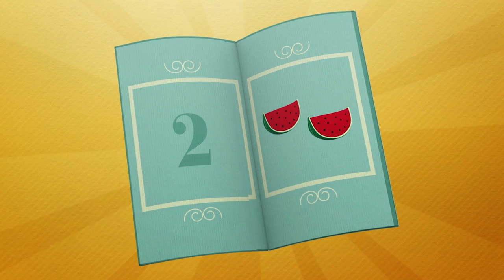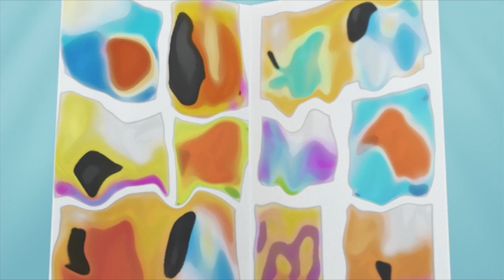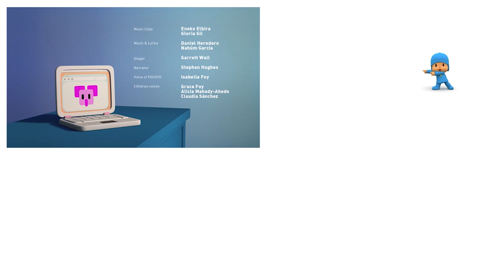POCOYO MAGYARUL – ⛱IRÁNY A STRAND!🌞| [67 perc] Teljes Epizódok | Rajzfilm gyerekeknek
00:00:11 🏖 Irány a tengerpart! 🏖
00:06:32 Pocoyo videójáték
00:07:15 ✈️ Utazás Patóval ✈️
00:13:36 Pocoyo videójáték
00:14:16 🔑 A minden kulcsa 🔑
00:20:19 Pocoyo videójáték
00:21:00 🔴 Loula, hozd vissza! 🔴
00:27:00 Pocoyo videójáték
00:27:43 👣 Menj innen, Loula! 👣
00:33:43 Pocoyo videójáték
00:34:26 🌊 Pato a víz alatt 🌊
00:40:27 Pocoyo videójáték
00:41:03 🎣 Horgássz Pocoyóval! 🎣
00:47:34 💦 Dupla buborék 💦
00:54:41 ⛺️ Kempingezés ⛺️
01:00:11 🗺 Kalóz kaland 🗺️

EPIZÓDOK
🏖 Irány a tengerpart! 🏖
Pocoyo és Pato képeslapot kap Elly-től, aki épp a tengerparton vakációzik. Hogy ne maradjanak alul, elkészítik a saját strandjukat.

✈️ Utazás Patóval ✈️
Pató nagy utazásra készül, de otthon hagyja a táskáját. Felhívja Pocoyót és Ellyt és megkéri őket, hogy amilyen gyorsan csak lehet, vigyék a táskát a repülőtérre.

🔑 A minden kulcsa 🔑
Pocoyo egy kulcsot talál, ami egy izgalmas felfedezőúton indítja el főhősünket.

🔴 Loula, hozd vissza! 🔴
Pocoyo és Loula a tengerparta indulnak, de folyton elveszítik a labdájukat.

👣 Menj innen, Loula! 👣
Bújócskázzunk! Pocoyo a hunyó, és Loulának köszönhetően nagyon jó benne. Amikor Loula mindenkit megtalál Pocoyo előtt, a kis főhős féltékeny lesz.

🌊 Pato a víz alatt 🌊
Pato egy hátizsáknyi játékkal látogatóba indul Poliphoz és Bálnához a víz alá.

🎣 Horgássz Pocoyóval! 🎣
Pocoyo és Pato horgászni mennek. Valentina a csali, aki a tenger fenekéig meg sem áll.

💦 Dupla buborék 💦
Pocoyo a buborékfújójával játszik.

⛺️ Kempingezés ⛺️
Pocoyo, Pato és Elly kempingezni indulnak. Egészen lefekvésig egymást ijesztegetik, de a játék komolyra fordul, mikor lefekszenek: mindannyiukat megrémíti egy különös hang.

🗺 Kalóz kaland 🗺
Kalózbarátaink egy térkép és egy távcső segítségével felfedeznek egy kincsesládát a szigeten.

Pocoyo, a gyermekek nagy kedvence, egy mindenre kíváncsi kisfiú. Elválaszthatatlan barátai: Elly, az
elefántlány, Pato a kacsafiú, Loula a kiskutya és még sokan mások. Pocoyo világában a legkisebbek játékos formában ismerkedhetnek meg az őket körülvevő mindennapi dolgokkal, színekkel, számokkal. A sodró lendületű, szórakoztató sorozat nézői olyan alapértékekkel találkoznak, mint a tolerancia, tisztelet, szeretet, hűség és barátság.